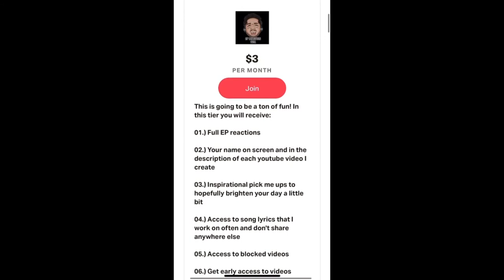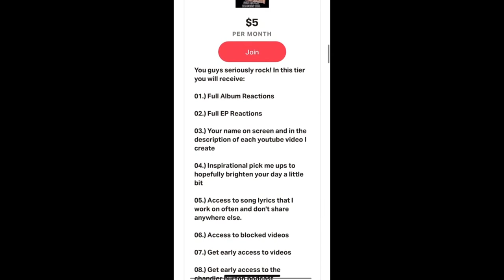Becoming The Archetype: Children Of The Great Extinction - First Listen Review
Hello, my friends! Today we're doing a first listen review of Becoming The Archetype's new album 'Children of the Great Extinction' If you like what you see, consider becoming a member of the 5$ tier on patron!

* TIMECODES *

0:00 - Introduction
00:41 - Intro Video
00:56 - First Listen Review
08:20 - Patron Shoutout
08:29 - Outro / Social Media

Mary Getty
Spitz
Josiah Stewart
Mark Loves Metal
Adam Daley
Faith
Hardcore Kyle
Miguel Munoz
Jordan Warner
Mark Wieseman
James Houston
Brian Whitney
Chism King
Leuan Owen
Jackson Kingsmill
Caralee
FYM REACTS
DZ
Pugcore
Poss The Boss
Alyssa
Mitch Howie
Dan Holloway
Courtney
Samantha Gregg
Toby Stud Supreme
A_Chrispy
Jake Fraser
Zach Moustafa
Ron
Darby Bellisle
Jeremy Rodriguez
David Schwartz
Kennedy Figg
Joeb Rogers
Evan Watanabe
Jakob Johnson
Mitchell Newberg
lolikeem
yoshi183
Rin